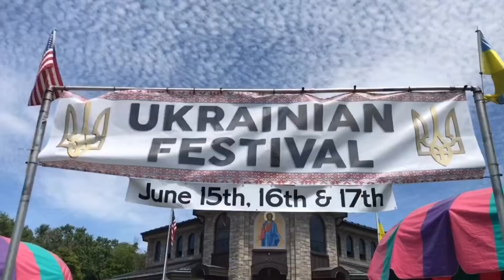Ukraine Travel Vlog. Top 5 reasons why you should travel to Ukraine? Americans answer.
When we choose our next travel destination we often ask ourselves a question like "Why should i go there? Why should i travel to Ukraine?"
And start googling to find answers on the Internet from people who have already been, as those experiences and impressions are important to hear.

Are you not planning a trip to Ukraine yet?
Hear the top 5 reasons why you should travel to Ukraine from travelers who have already been there. What do they say about the country? What was their experience?

Everyone needs to hear this and be inspired!